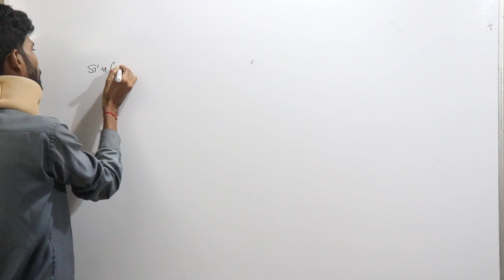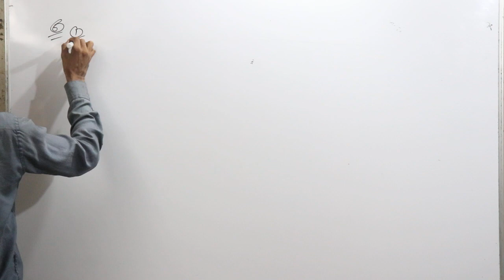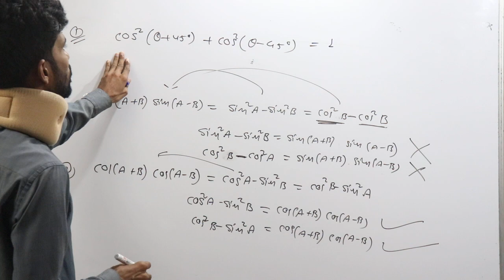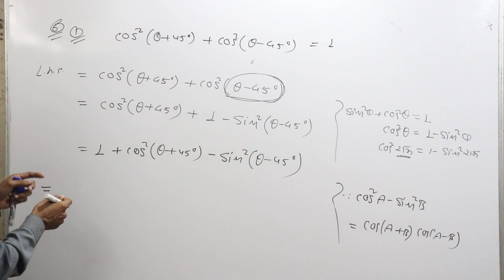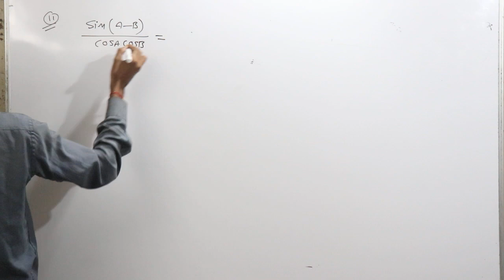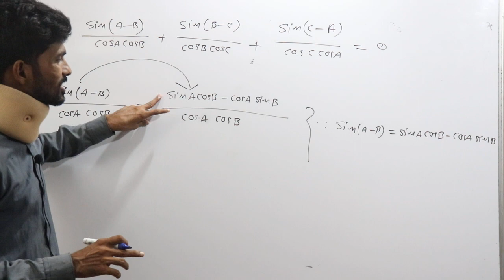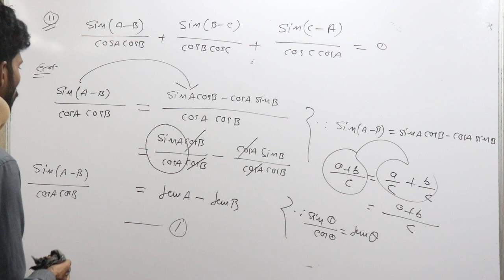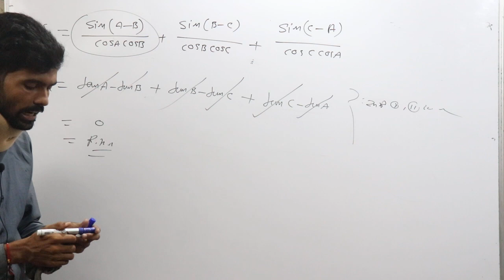trigonometry class 11 Question on Sum and Difference Formulas CBSE CG,Mp Board Navbodh1(c).6 Part_61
in this video dheeraj sir maths wale discuss about trigonometry class 11 Question on Sum and Difference Formulas CBSE CG,Mp Board Navbodh1(c).6 Part_61 by dheeraj sir maths wale

Navbodh maths Exercise
 sin(180+θ) = sinθ, cos(180+θ) = cosθ, tan(180+θ)) = tanθ
Sign of trigonometry ratio त्रिकोणमितीय अनुपातो के चिन्ह ASTC rule all sin tan cos

Trigonomerty class 11 redain to degree conversion and degree to radian conversion
Navbodh maths trigonometric function exercise 1(c).5 from Q.2 to Q.4

trigonometry class 11th formulas,mp board maths, mp board maths class 11th, mp board maths class 12 th, ch board math, cg board maths class 11th, cg board maths class 12th
trigonometry class 11th questions
trigonometry class 11th ncert pdftrigonometry class 11th exercise 3.3

 why sin(-θ) = -sin(θ)
cos(-θ) = cos(θ)
tan(-θ) = -tan(θ)

cot(-θ) = -cot(θ)

sin(90-θ) = cosθ, cos(90-θ) = sinθ, tan(90-θ) = cotθ